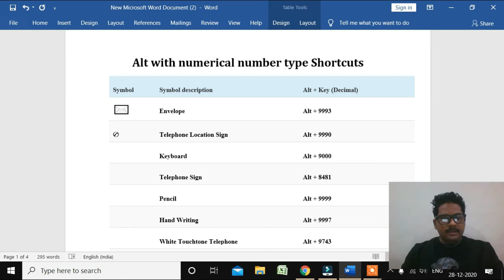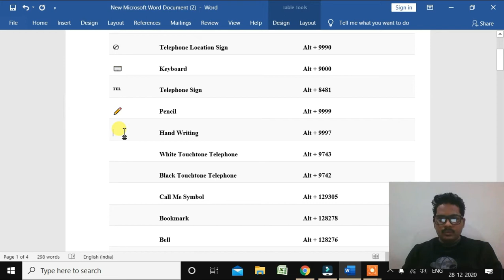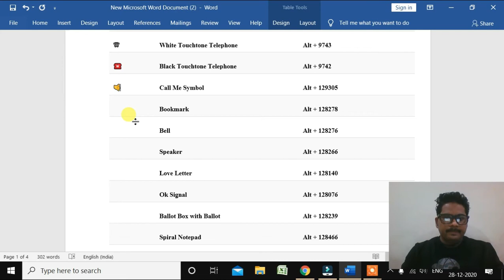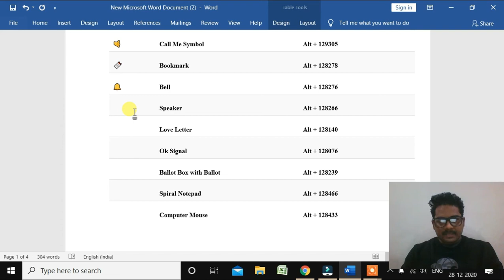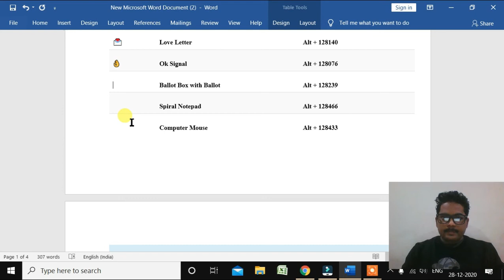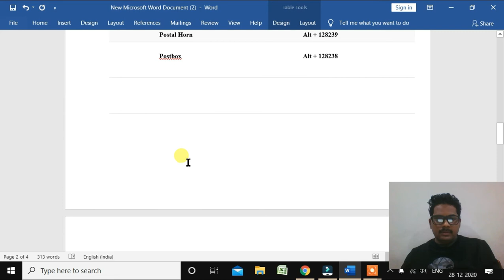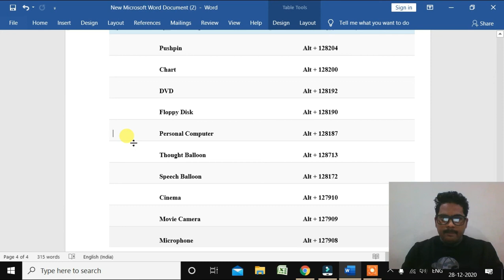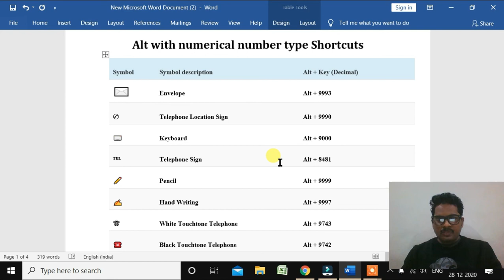alt key in keyboard numerical number type Shortcuts